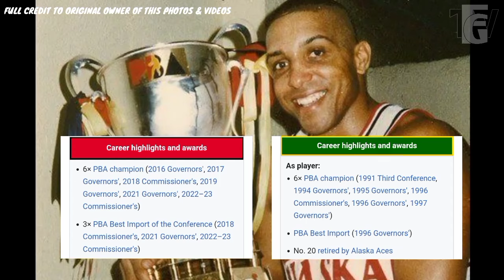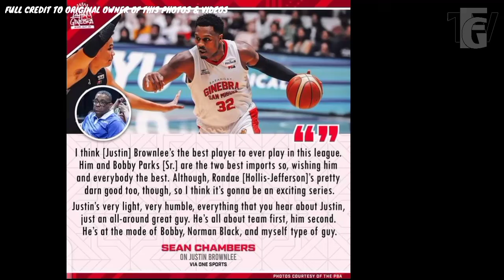Ang totoong dahilan ng pagreretiro ni Allen Durham! Coach Chot may pangamba sa game2 Finals vs Gineb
Ang totoong dahilan ng pagreretiro ni Allen Durham! Coach Chot may pangamba sa game2 Finals vs Ginebra! New Record or History makukuha naba ni Justin Brownlee?